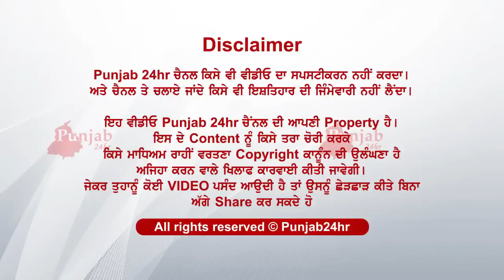17 October 2020